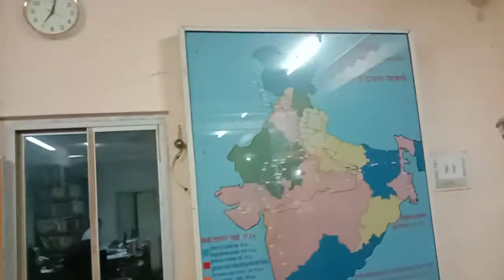सुप्रसिद्ध नव लखा महल गुलाब बाग परिसर उदयपुर राजस्थान